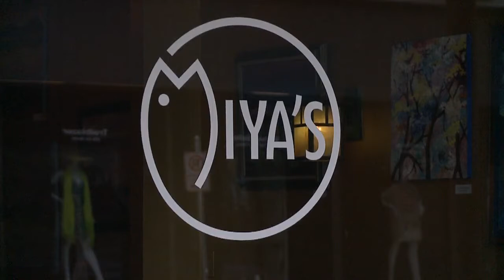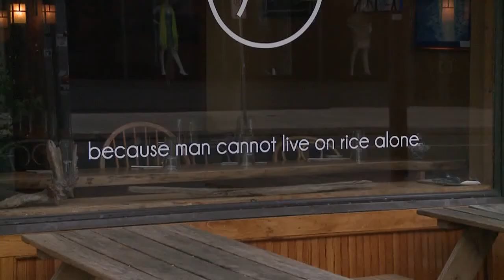Cicadas on the menu at New Haven restaurant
Something new and shall we say 'exotic' is reportedly about to hit the menu at a popular New Haven restaurant. The delicacy is the insect cicadas.